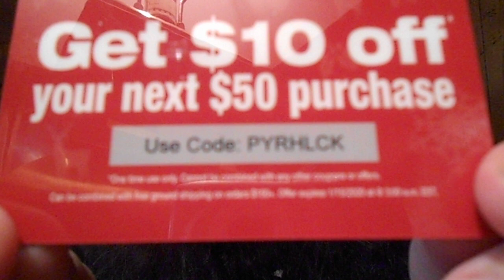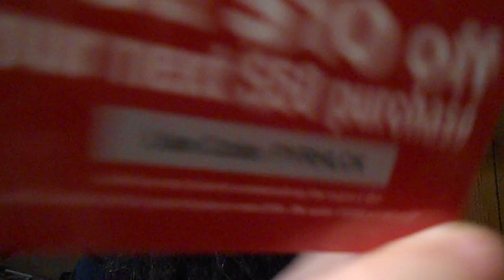Pyramyd Air Gift Card Coupon Giveaway and Channel Update.